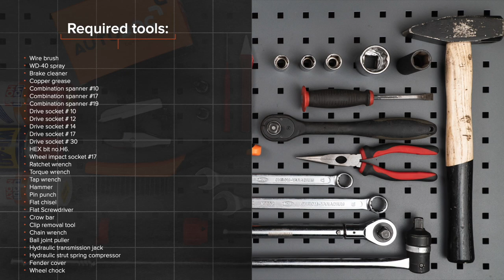Hvordan bytte foran fjærer der på PEUGEOT 107 1 (PM, PN) [AUTODOC-VIDEOLEKSJONER]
Hvordan bytte foran fjærer / foran spiralfjærer / foran opphengingsfjær på PEUGEOT 107 1 (PM, PN) 1.0 Hatchback 06.2005–og frem til nå [AUTODOC-VIDEOLEKSJONER]

Fjærer for kjøretøyet CITROËN C1 I (06.2005–...) / TOYOTA Aygo (AB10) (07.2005–...) bør som regel erstattes i én og samme prosedyre. Det er imidlertid noen små forskjeller, på grunn av spesifikke egenskaper ved kjøretøyets design.

Alle video- og PDF-veiledninger om utskifting av deler i PEUGEOT 107 1: last ned og se på AUTODOC CLUB

🛠️ Verktøyene du trenger for å erstatte foran fjærer:
- stålbørste
- WD-40 spray
- bremserens
- kobberpasta
- pipenøkler nr.10
- pipenøkler nr.12
- pipenøkler nr.14
- pipenøkler nr.17
- pipenøkler nr.30
- HEX bit nr. H6
- hjulpipe №17
- skrallenøkkel
- momentnøkkel
- svingjern
- hammer
- spikerdor
- flat meisel
- flat skrutrekker
- brekkjern
- demonteringsverktøy for klemmer
- oljefilternøkkel med kjede
- kuleleddavtrekker
- skjermtrekk
- stoppekloss